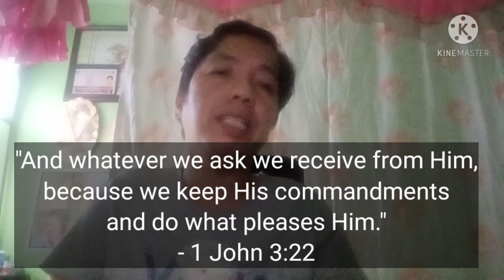The Power of Prayer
CampusLibrarian Devotional Inspirational Message of Luis Asuncion. Paano ka ba nagdadasal?
Kailan ka nagdadasal?
Ano ang iyong ipinagdadasal?

Ilan lang yan sa mga katanungan na maaaring masagot sa vlog na eto ng inyong lingkod.